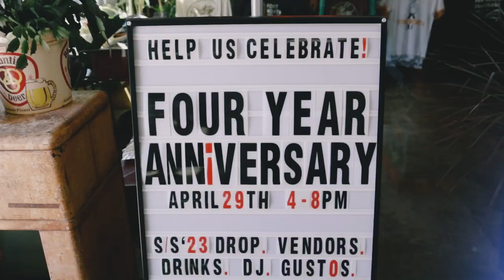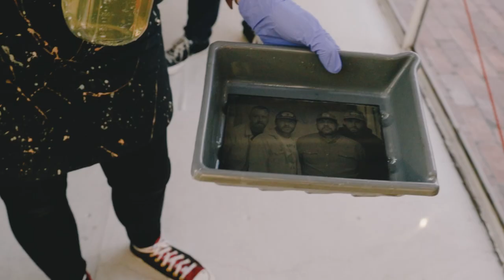4 Years of Morgan Mercantile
This weekend I had the privilege of hanging out in Fort Worth with my friends at Morgan Mercantile. The brick and mortar store celebrated their 4 year anniversary and had me come out to film the whole event. This is a quick recap of the whole thing! Enjoy!